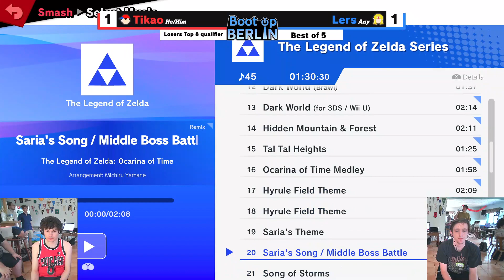Boot up Series #5 - Tikao (Ness) vs Lers (Zelda)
Boot Up Berlin
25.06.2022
Bracket: